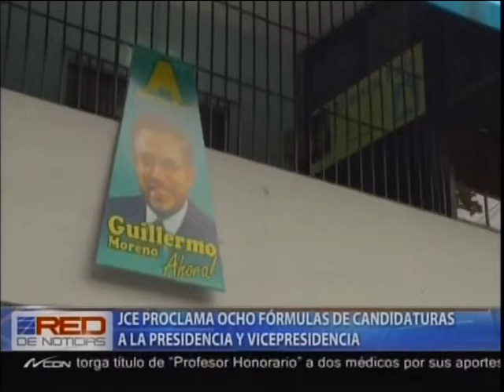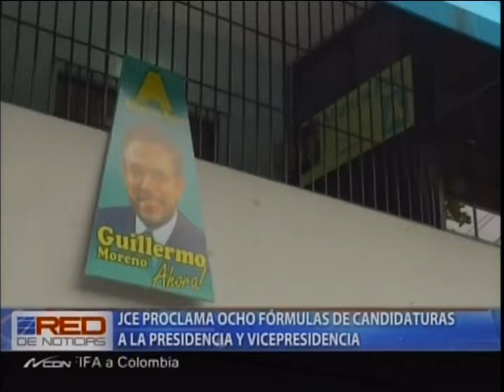JCE proclama ocho fórmulas de candidaturas a la presidencia y vicepresidencia